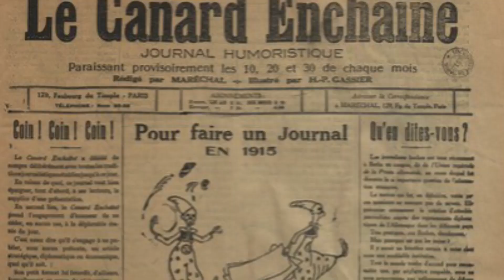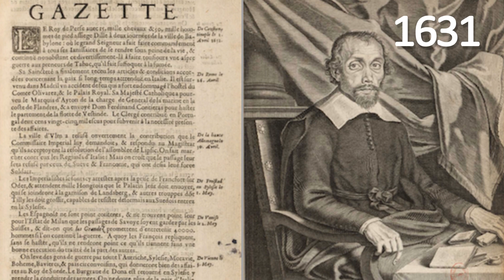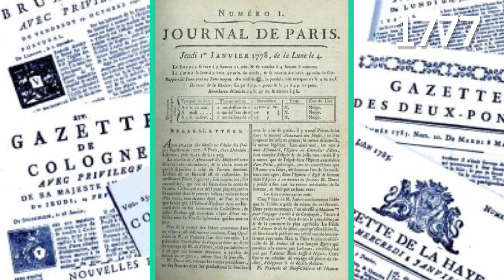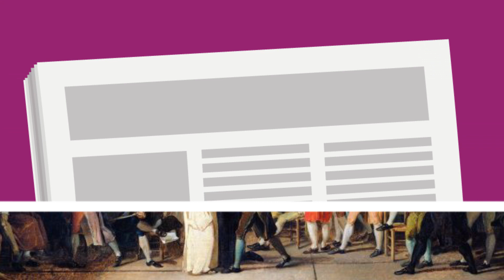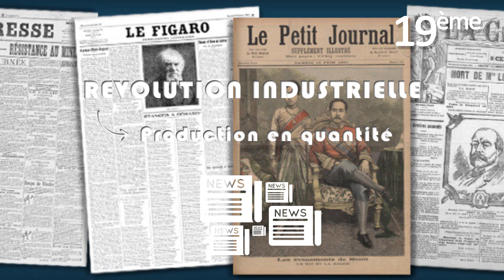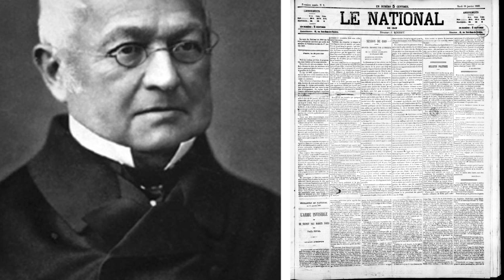Journalisme : Histoire et Origine ( 1/2 )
Censure, distribution, propagande, format...

Depuis l'invention du premier journal en 1605, le journalisme a été confronté à de nombreux défis. Dans cette première partie, Le Récap' revient sur les débuts du journalisme en 7 minutes. On récapitule !

Des Recaps dépassionnés de grands sujets modernes
-📚Histoire,🗞️Actualité,📣Politique,🌍Géopolitique et Relations internationales-

Quelques sources :
Article "La presse et les événements politiques en France, 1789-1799" - Jeremy D. Popkin

Livre "La presse française sous la Révolution et l'Empire (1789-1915) - Pierre Albert